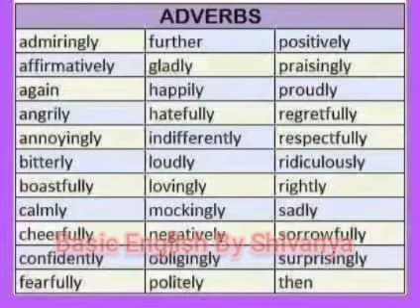Adverbs|| English Grammar